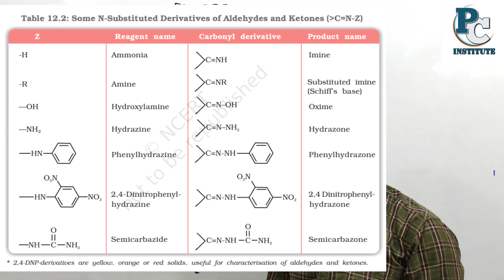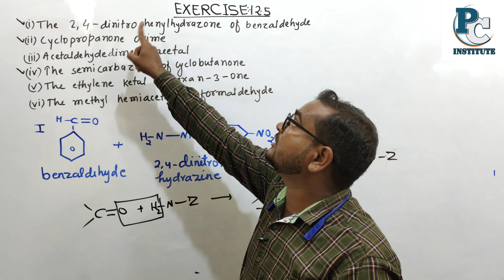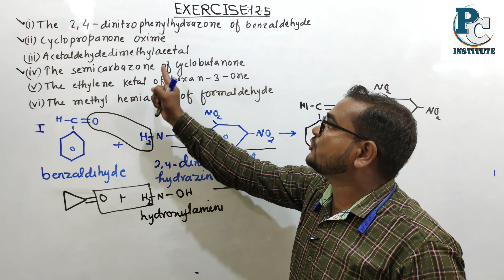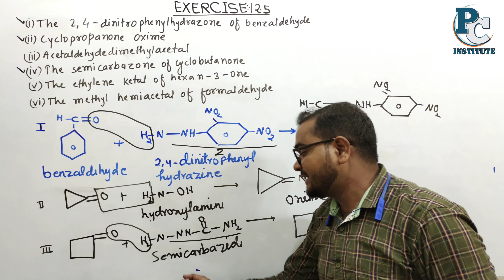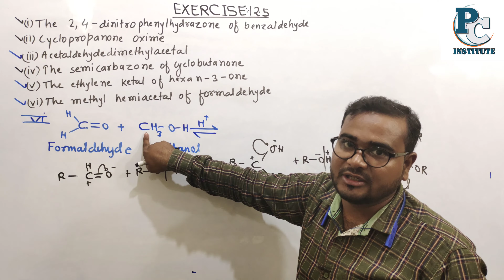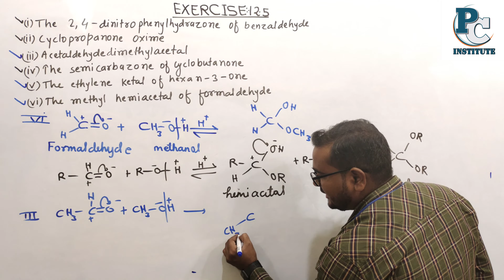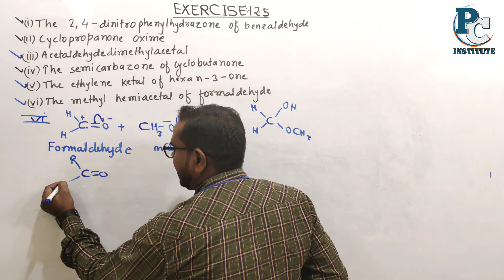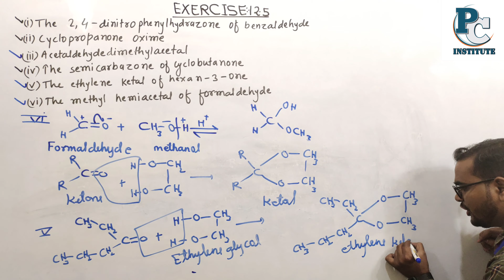Exercise:-12.5| Aldehydes Ketones And Carboxylic Acids | Chapter 12 - Chemistry Class 12th - NCERT